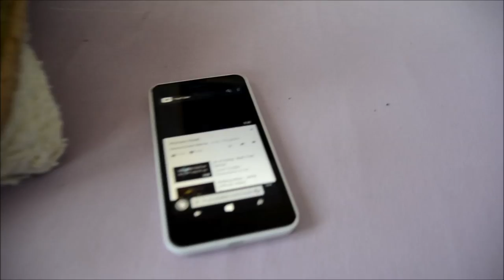Funny and super cute white swiss shepherd puppy listening to jingle bells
This is our new familly member, a beautiful girl, which I named Sky ( her pedigree name is Venus) I brought her home on 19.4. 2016. She is 8 weeks old WHITE SWISS SHEPHERD, and she already brought a LOT of joy in our house.

And as you see she is SUPER CUTE :) We all fell in love in her.
She is very special to me, because I wished to have a white shepherd for many years.
AND NOW SHE IS HERE!!!